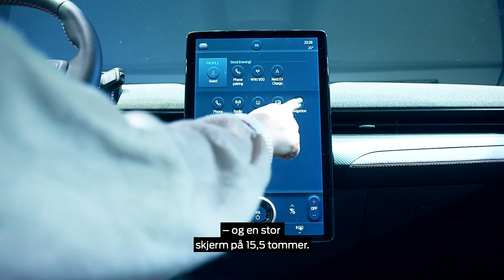Her er grunnene til at Mustang Mach-E vil sette en ny standard i elbilsegmentet!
Fra 422 000 kroner kan du bli eier av denne nye elbilen som kommer til Norge høsten 2020!  Nye Ford Mustang Mach-E har en unik kombinasjon av rekkevidde, pris, heftig design og spennende teknologi.  Den har rekkevidde på opptil 600 kilometer, kommer som både to- og firehjulstrekk, har plass som i en familiebil og har det aller siste av teknologi! Her får du en gjennomgang av den banebrytende elbilnyheten av Ford Motor Norges produktgruppesjef, Tone Nysted!